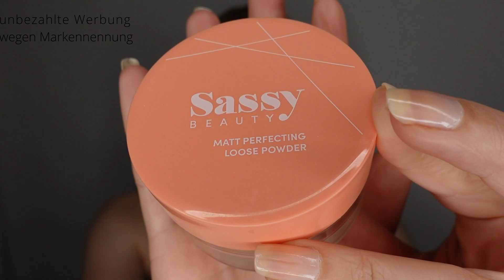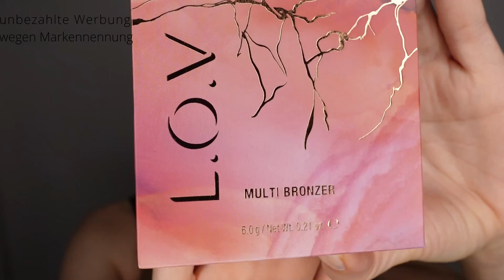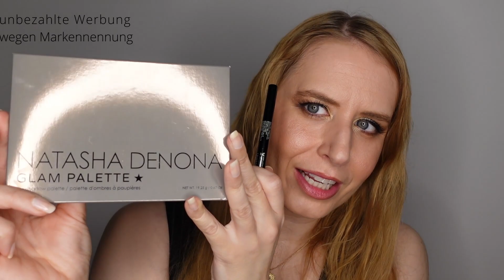Meine MakeUp-Jahresfavoriten 2022 | Januar 2023 | Julies Beautyinsel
In diesem Video seht ihr meine Jahresfavoriten 2022 im Bereich MakeUp . Ich zeige euch, welche Produkte ich im Jahr 2022 am häufigsten und liebsten verwendet habe.

Dabei werden folgende Produktkategorien betrachtet: primer , foundation , puder , lidschatten , augenbrauen , eyeliner , mascara , blush , bronzer , highlighter , lippenstift , liquidlipstick , fixingspray .

Ihr seht u.a. Produkte folgender Marken im Video: natashadenona , kryolan , lancôme , lov , asambeauty , floramare , theordinary , ellenbetrix , elemis , anastasiabeverlyhills , nabla , illamasqua , catrice , ofra , urbandecay .